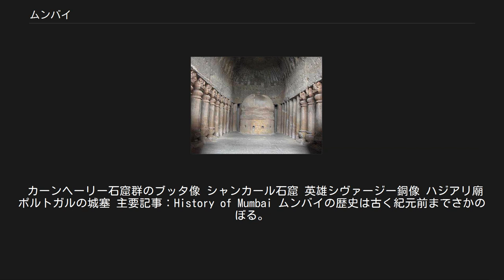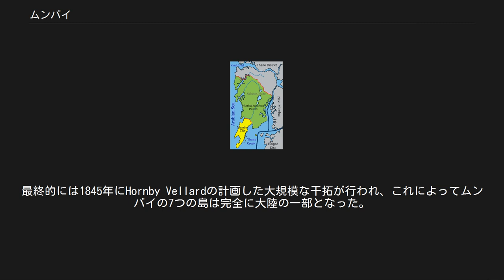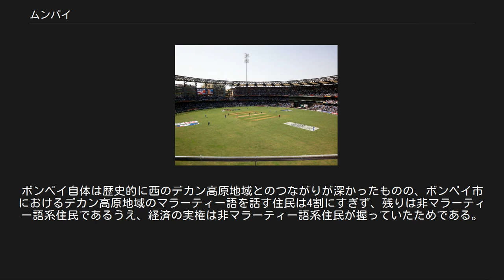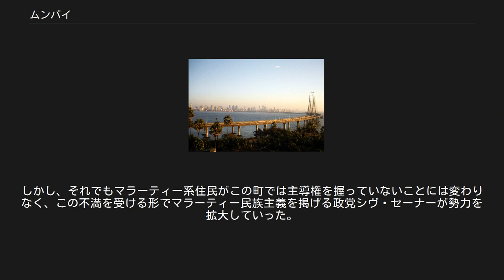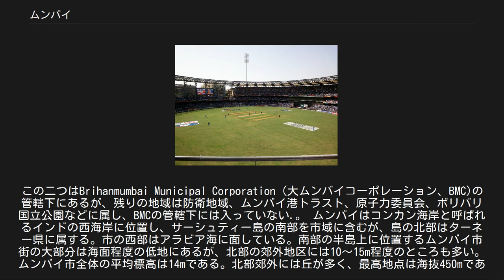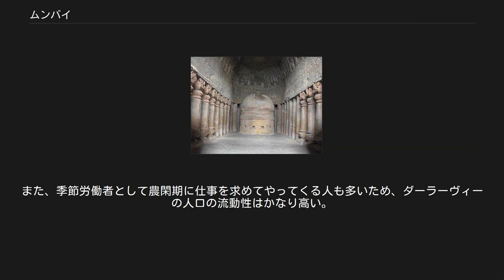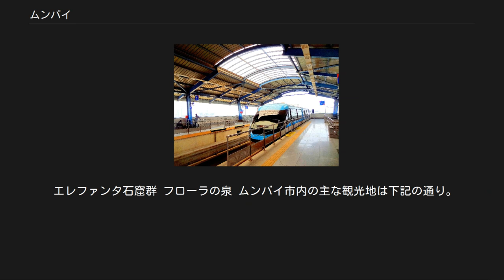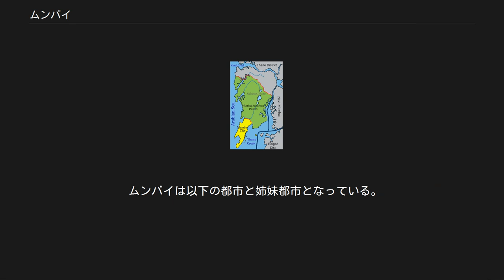ムンバイ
ムンバイ（マラーティー語：मुंबई、英: Mumbai）はインドの西海岸に面するマハーラーシュトラ州、ムンバイ市街県の都市。
同州の州都である。
 インド第2の大都市であり、首都デリーと共に南アジアを代表する世界都市の一つである。
 1995年、ヒンドゥー至上主義の極右政党シヴ・セーナー（SS）が主導したことにより、英語での公式名称がボンベイ (Bombay) から、現地語（マラーティー語）での名称にもとづくムンバイへと変更された。
 2016年2月、英紙インディペンデントは「極右が望む言い方のため」という理由で旧称ボンベイに戻すことを、同紙アモル・ラジャン編集長がBBCラジオで発表した。
 ムンバイ市展望 ムンバイ市域人口は1,248万と世界でも有数。
ムンバイ新市街として建設されたナビムンバイ（新ボンベイ）やムンバイの衛星都市として発展してきたターネーなど周辺の大都市をも含めた都市圏人口は、2016年時点で2,288万人であり、世界第6位の巨大な大都市圏を形成している。
2014年のムンバイの域内GDPは1508億ドルで国内でデリー首都圏に次ぐ規模。
 日本の民間研究所が2016年に発表した「世界の都市総合力ランキング」では、世界39位と評価された。
また、アメリカのシンクタンクが2016年に発表した世界都市ランキングにおいて、世界44位と評価されており、インドでは首都ニューデリーを上回り首位である。
天然の良港に恵まれていることもあり、国全体の海上貨物の半数以上を担う港湾都市でもある。
 ムンバイは国内随一の商業及び娯楽の中心都市であり、国全体のGDPのうち5%、工業製品の25%、海運の40%、資本取引の70%を計上する。
国際金融フローにおいては、アジア有数の金融センターとして、インド準備銀行、ボンベイ証券取引所、インド国立証券取引所といった官民の金融機関をはじめ、多くのインド企業の本社や多国籍企業の主要拠点が置かれる。
ビジネス機会が豊富なムンバイには、より大きな事業機会や比較的高い生活水準を求め国内各地から多くの人が集まり、様々な宗教・文化の集積地ともなっている。
 カーンヘーリー石窟群のブッタ像 シャンカール石窟 英雄シヴァージー銅像 ハジアリ廟 ポルトガルの城塞 主要記事：History of Mumbai ムンバイの歴史は古く紀元前までさかのぼる。
マウリヤ朝やサータヴァーハナ朝、ラーシュトラクータ朝、デリー・スルターン朝等の時代の変遷と共に、歴史を経てきた。
 1534年にグジャラート・スルターン朝のバハードゥル・シャーからこの地域を譲り受けたポルトガルが、ゴアの補助港としての小島に城塞を築き、キリスト教会を建て、ここを「ボンベイ」と呼んだ。
この名はポルトガル語のボン・バイア（良港）に由来するといわれるが、それ以前からこの地の呼称として使用されていた「ムンバイ」という名は、当時漁民の信仰をあつめていたシヴァ神妃パールヴァティーの異名、ムンバによるとの説がある。
当時は北からパレル、マヒーム、ウォルリ、マザガオン、ボンベイ、小コラバ、コラバの7つの島からなっていた。
 1661年、ポルトガルのカタリナ王女がイギリスのチャールズ2世と結婚する際、ボンベイは持参金としてイギリス側に委譲された。
その植民地時代にはボンベイ管区の中枢として、城塞の中に公会堂・税関などさまざまなイギリス風の施設が建設された。
1668年、英国王家はこれを10ポンドでイギリス東インド会社に貸し付け、対岸に良港があったことから1687年にはインドにおける拠点となり、それまでの海軍の基地であったスーラトは 17世紀後半にマラーター王国のシヴァージーによる攻撃を受けて衰退していった。
そのため、イギリスはムンバイに商業拠点を移すことになった。
 スーラトから東インド会社の海軍が移され、ボンベイ海軍と名付けられた。
ボンベイ海軍はインド洋の海賊討伐を行い、また1735年にはスラトから造船所もボンベイに移転した。
こうして、18世紀末にはインド最大の造船業を持つようになったボンベイはインドの西海岸における海運や貿易の要衝となっていった。
ボンベイ海軍は1830年にインド海軍と改称され、1863年にイギリス海軍に統合され消滅するまでボンベイを拠点とし続けた。
こうしてボンベイが重要性を増していくにつれ、すこしずつ島の間の埋め立てが進められて市街地として発展した。
最...